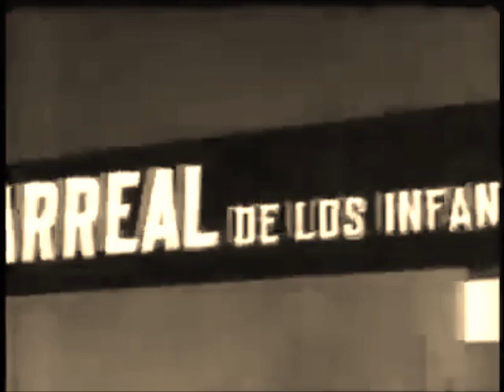Tarrega plays Tarrega ( Audio 1899 with Rare Video )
Francisco Tarrega plays his composition recording year 1899 . Scenes from a rare Spain television documentary around 1948 .